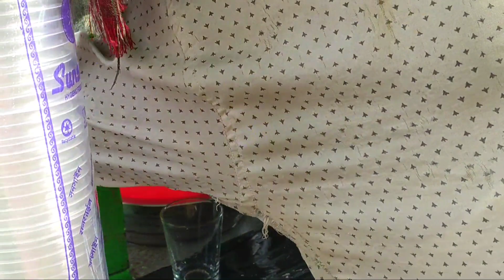Sweet Lemon Juice Making India Street Food / Rs 10 only !!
Sweet Lemon Juice Making India Street Food

Hi I'm Mani

        Lemon, Cucumber, Carrot most popular vegetable salad in India, This Man Sells,
LEMON DRINKS: Summer Special Lemon Juice with Cucumber & Carrot in indian street food .

address:  mukalmua police station

chennal Nam:  Mani local food

owner name: Manihar mani